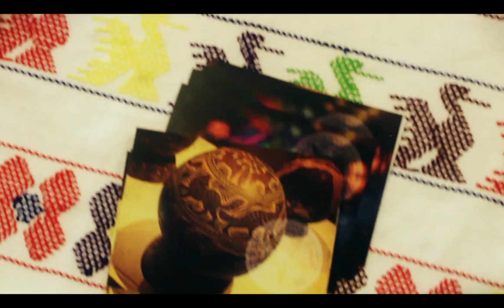Pintando Pasos en Casa Fusión | Arte Mixteco en Converse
Pintando Pasos es un programa de responsabilidad social y cultural de Converse México que busca difundir el trabajo artístico de los Grabadores Mixtecos Unidos. Un grupo de pintores de Oaxaca que busca oportunidades, para apoyar a su comunidad y crecer en sentido; artístico, económico y social.

👀 SOBRE EL ARTISTA:

Este fin de semana los artistas de Oaxaca estuvieron presentes en Bazar Fusión, el primer bazar de arte y diseño alternativo de la Ciudad de México que se vistió con el arte y las intervenciones de los artistas mixtecos que estuvieron pintando los Converse que los visitantes llevaran.

Celestino Carro, uno de los artistas del grupo de de Grabadores Mixtecos Unidos, dejo su arte en nuestros Converse, aquí les compartimos un video  de este fin de semana que se lleno de color en conjunto con los artistas Mixtecos.

" Pintando Pasos permite admirar una herencia que sigue viva y destaca con eficacia la vida misma del oficio de ser grabador Mixteco en la actualidad."

BGM Track :

 "Inspiration" by BoxCat Games